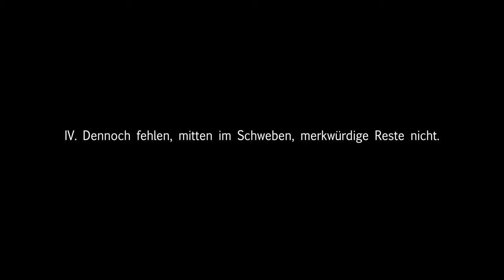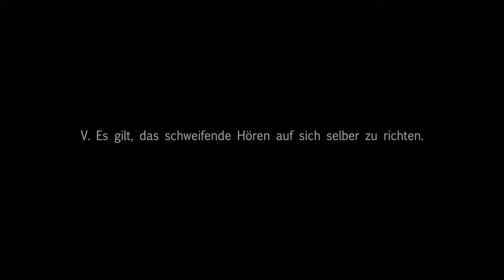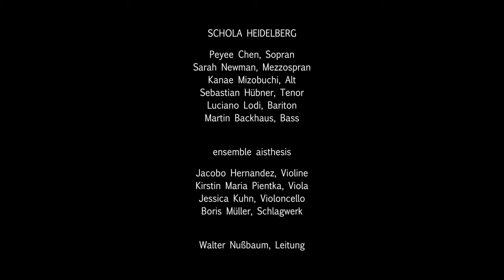Robin Hoffmann, Bloch laden (2021) - SCHOLA HEIDELBERG, ensemble aisthesis, Walter Nußbaum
Robin Hoffmann (*1970)
Bloch laden
(2021)
für 6 Stimmen, Streichtrio und Schlagwerk

Kompositionsauftrag der BIENNALE für Neue Musik der Metropolregion Rhein-Neckar, gefördert durch die Ernst von Siemens Musikstiftung.

Das Projekt wurde durch das Förderprogramm „Kunst trotz Abstand“ des Landes Baden-Württemberg sowie die BASF SE unterstützt.

SCHOLA HEIDELBERG

Sopran: Peyee Chen
Mezzo: Sarah Newman
Alt: Kanae Mizobuchi
Tenor: Sebastian Hübner
Bariton: Luciano Lodi
Bass: Martin Backhaus

ensemble aisthesis

Violine: Jacobo Hernández Enríquez
Viola: Kirstin Maria Pientka
Violoncello: Jessica Kuhn
Schlagwerk: Boris Müller

Leitung: Walter Nußbaum

Aufnahme am 27. Juni 2021 im BETRIEBSWERK, Heidelberg

Kamera: Dominique Mayr, Saskia Seufert, David Nußbaum
Ton: Ekkehard Windrich
Aufnahmeassistenz: Kyra Haywood, J. Marc Reichow
Bildregie, Klangregie und Montage: Ekkehard Windrich
Produktion: KlangForum Heidelberg e.V.
Projektkoordination: Dominique Mayr